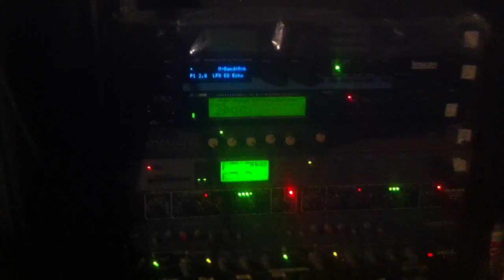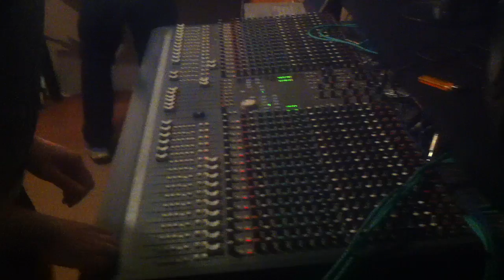Commix Studio Session PT2